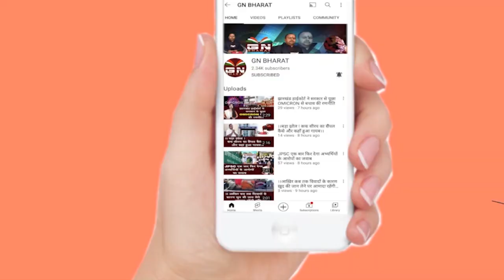BJP पर गंभीर आरोप लगाई कुमकुम देवी, लोकहित अधिकार पार्टी का थामा दमन